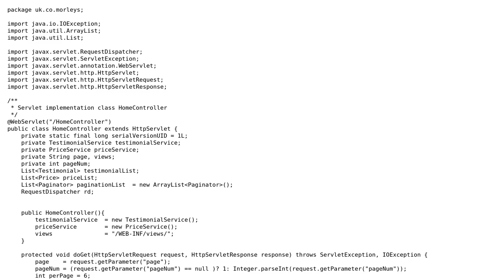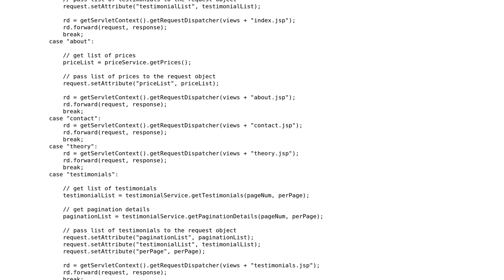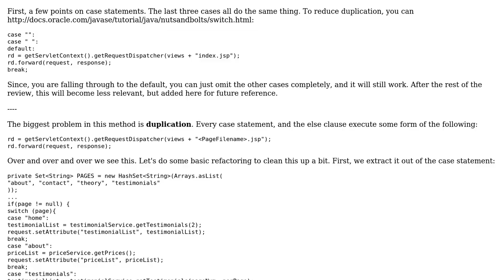Code Review: Making this site navigation less verbose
With thanks & praise to God, and with thanks to the many people who have made this project possible! | Content (except music & images) licensed under CC BY-SA | Music | Images & others | With thanks to user Jamal user crmepham user cbojar and the Stack Exchange Network Trademarks are property of their respective owners. You are responsible for your own actions.